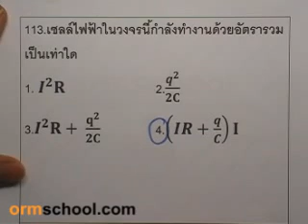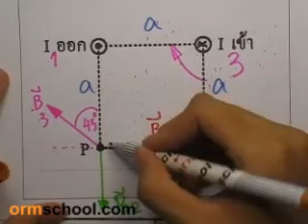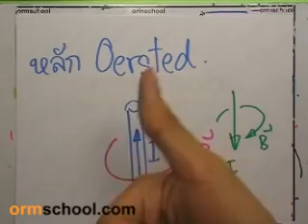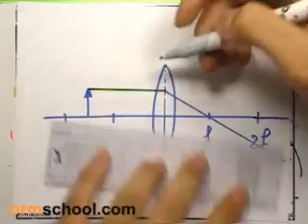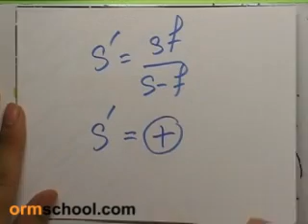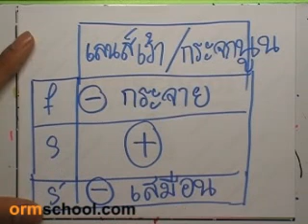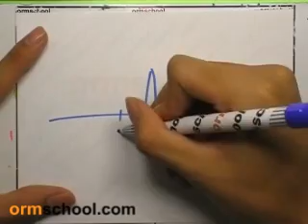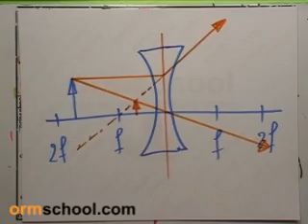เฉลยฟิสิกส์ ANET ปี2551 ตอน7